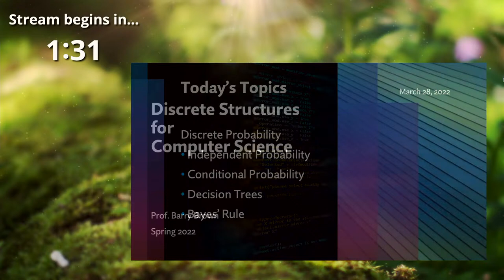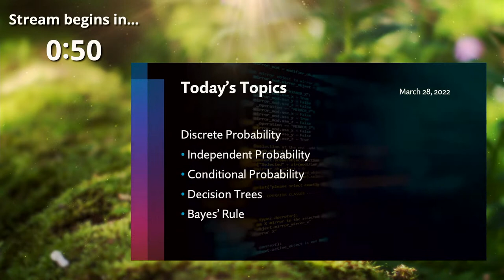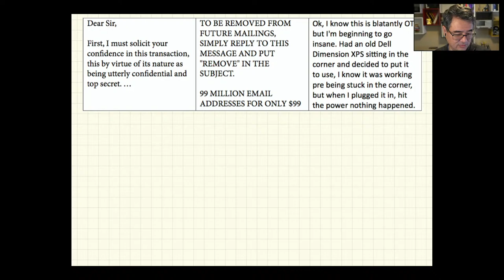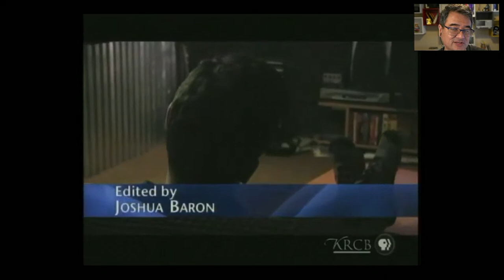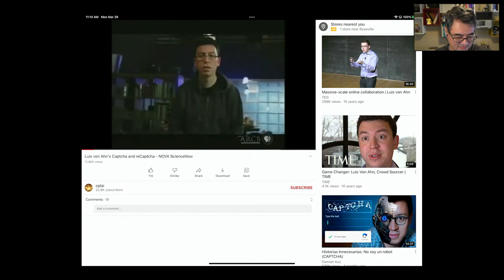Discrete Structures: Discrete Probability, part 1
Learn about discrete probability: decision trees, total probability, and Bayes' Rule. We'll introduce spam filters and lay the groundwork for how these vital tools work.